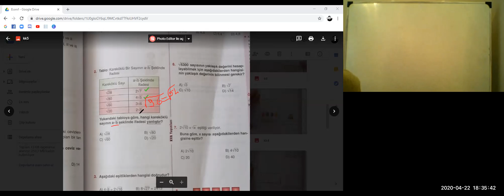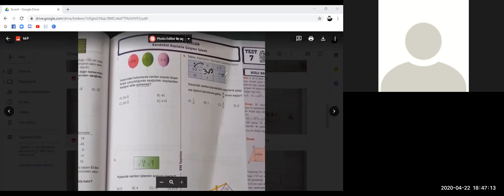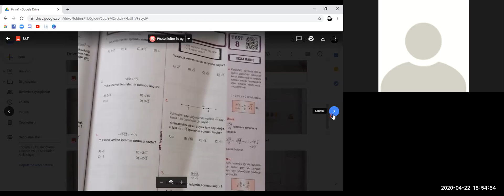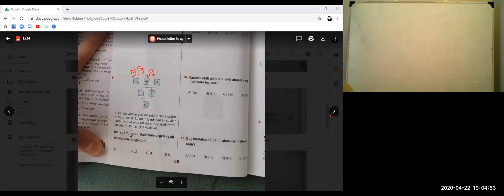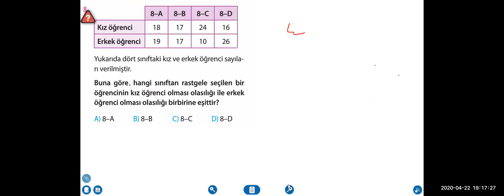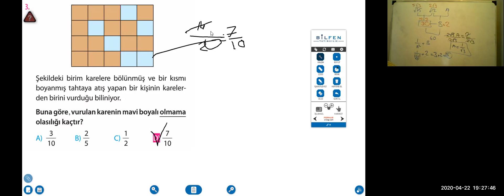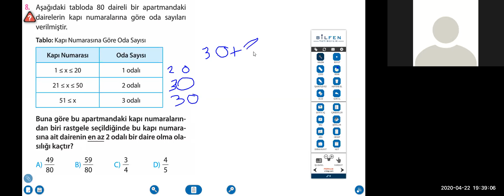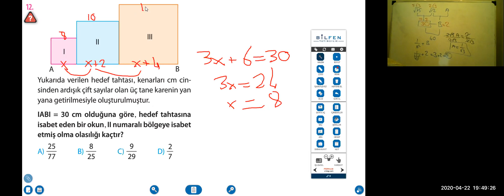lgs köklü sayılar ve olasılık soru çözümleri (SERDAR COŞKUN)